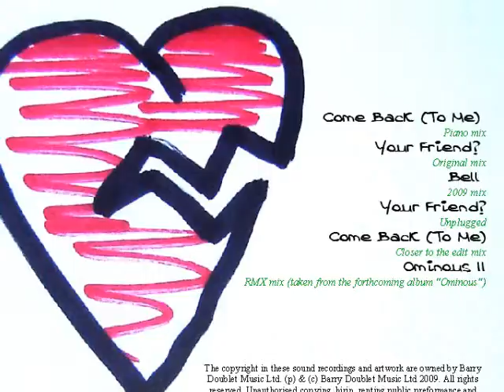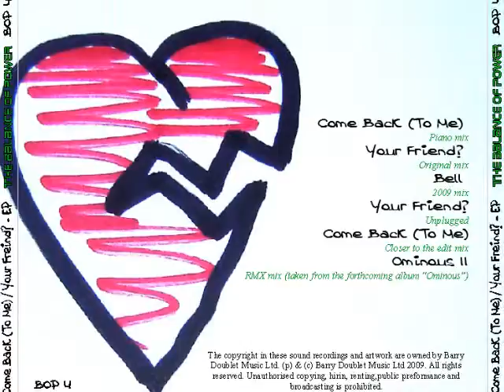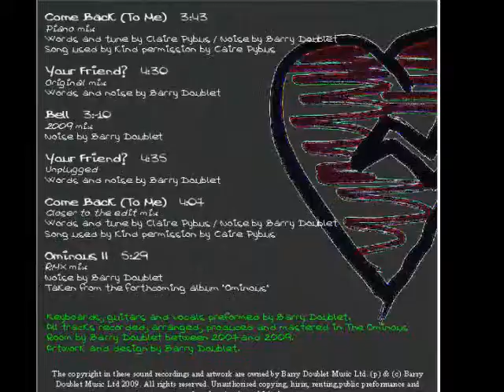Your Friend? - The Balance Of Power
This is a track from my first CD "Come Back (to me) / Your Friend? -EP"